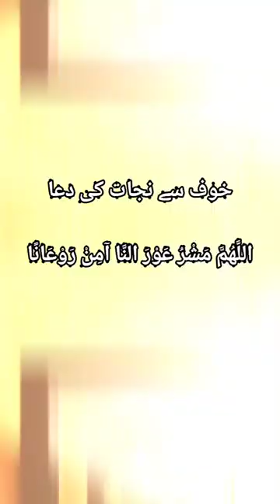خوف سے نجات کی دعا.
taskheer e khalq ka wazifa,
baha'i healing prayer in farsi,

waswaso se bachne ki dua,
jismani sehat ki dua,
bodnojor theke bachar dua,
dua iftitah urdu,
zahabaz zamau wabtallatil dua,